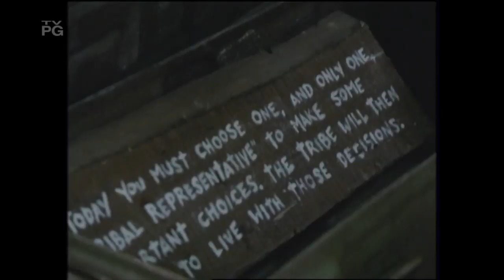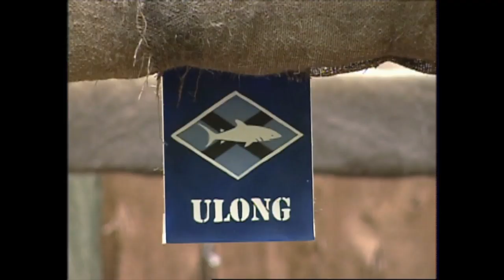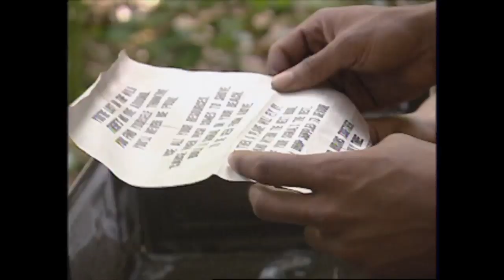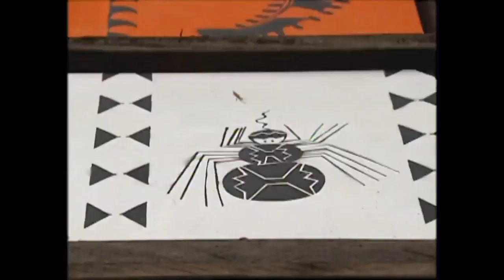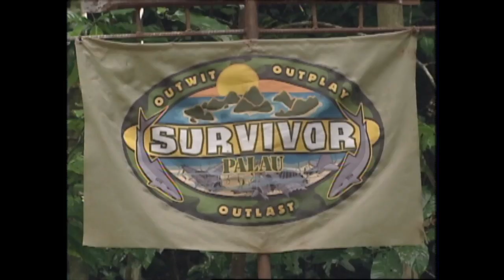"Previously on Survivor" - Season 10 - Survivor: Palau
This video contains all of the "Previously on Survivor" segments from the Survivor: Palau

Survivor: Palau is the tenth season of Survivor. It was filmed in the island-country of Palau in the Micronesia subregion of Oceania. The main theme of the season was the Pacific Theatre of World War II.
This season ended with New York City fire lieutenant Tom Westman defeating advertising executive Katie Gallagher in a 6-1 vote.

Survivor's 10th season earned the show a Primetime Emmy Award nomination in 2005.

Production
Applications were due June 22, 2004. Around 800 applicants were selected for an interview between the latter part of July and August. Out of these 800, 48 were chosen as semi-finalists for an interview in Los Angeles during September. From these semi-finalists, 20 were chosen to participate the show between October to December 2004.

The season's Tribal Council set was a decorated with actual World War II relics such as fallen aircraft, weapons, bags of cement, and barbed wires. The set took eight weeks to build, took 25 tons of cement, 14 tons of rubble, and a thousand bags of sand.[2][3]

Twists/Changes
Expanded Cast: This is the first season to feature twenty contestants.
Schoolyard Pick/Day 2 Elimination: On Day 1, the survivors, still unsorted into tribes, raced to shore for two Immunity Necklaces, one for a man and another for a woman. The next day, the winners, Ian and Jolanda, were tasked to select 16 of the 18 remaining players to be on their tribes. The last man and woman respectively, Jonathan and Wanda, were eliminated on the spot.
Tribe Composition: Following the elimination of two contestants on Day 2, two tribes of nine were formed.
Double Tribal Council: On Day 12, both tribes went to Tribal Council to vote one out of their own.
Immunity Vote: The tribe that won the Day 12 Reward Challenge, Koror, voted one member from the rival tribe to have individual immunity from their Tribal Council.
Fire-Making Immunity Challenge: With only two members remaining, Ulong competed in an individual Immunity Challenge at Tribal Council where the loser, Bobby Jon, was eliminated from the game, leaving the winner, Stephenie to return back to camp alone.
No Merge: Having outlasted her entire tribe, Stephenie was absorbed by the Koror tribe, thus no merge occurred.
Exile Island: A one-off twist, Used only once as punishment for the first person to bail out from the Day 26 Immunity Challenge. The exiled contestant, Janu was sent to a remote location with minimum supplies to live there until the next day.
Tiebreaker Challenge: Facing a deadlock tie vote on Day 37, Ian and Jenn competed in a fire-making contest.
Verbal Vote: Due to the Final Immunity Challenge concluding late at night, it was impossible to conduct a formal Tribal Council. The winner, Tom was asked to verbally say his vote, which was Ian.
Final Tribal Council Format: Two finalists faced a jury of seven. The jurors individually addressed the finalists.

Season Summary
The survivors, still undivided into tribes, raced from a rowboat to shore for two Immunity Necklaces, one for each gender. With no tribes formed nor any further information given to them, the castaways temporarily lived as one big group. The following day, those who won immunity, Ian and Jolanda were tasked to spread 16 of the 18 remaining players into two tribes of nine, with Ian choosing for Koror and Jolanda for Ulong. Those who were not picked, Jonathan and Wanda, were eliminated on the spot.

On paper, it seemed that the younger and more athletic Ulong tribe had an advantage over the older and slower Koror tribe, but Ulong's lack of teamwork resulted in them losing every Immunity Challenge in the first 21 days, decimating them to a paltry tribe of two: Bobby Jon and Stephenie, who faced each other off in a fire-making challenge. Stephenie, while having won the challenge, was forced to return to camp alone, but absorbed by the Koror tribe the next day, beginning the individual portion of the game without a merge.

Leaving a strong impression on Koror, Stephenie was a clear target, but Coby informed her about Koror's majority alliance of five: Ian, Gregg, Jenn, Katie, and Tom. For his loose lips, Coby was promptly voted out. While it would seem Stephenie was going next, Janu, fed up by her tribe and contented with her experience altogether, stalled the majority alliance's plans by quitting the game. After a long and hard battle however, Stephenie succumbed to the Koror Alliance on Day 30.